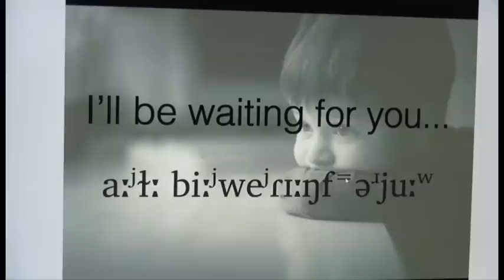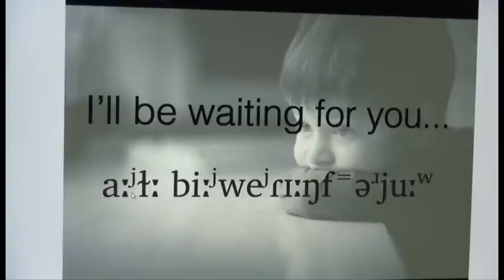(3) I'll be waiting for you...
2012/09/12

哈啦喜客即將在十月上旬舉辦新版書籍說明會!!
詳情請關注"哈啦英文Facebook粉絲專頁"